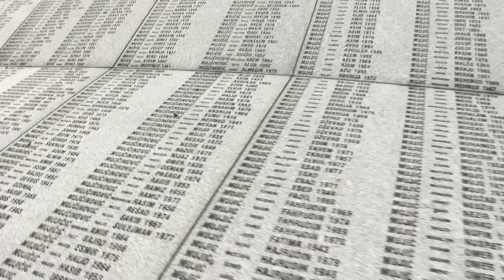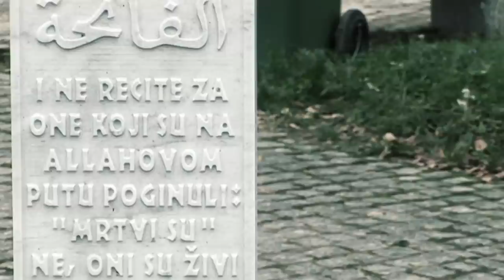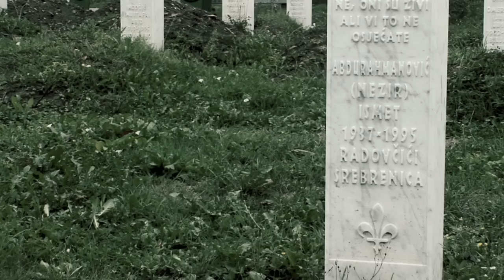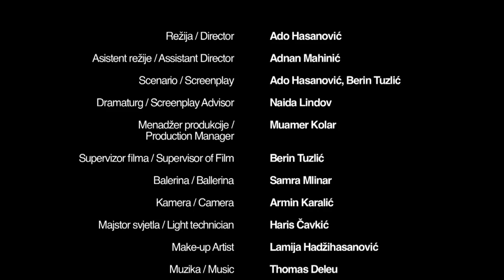THE ANGEL OF SREBRENICA (2010) a short film by Ado Hasanovic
Anđeo Srebrenice, a short film by Ado Hasanović about the 1995 genocide in Srebrenica is like a finely honed artistic jewel. When tragedy is too immense for human sensibilities to sanely negotiate it only poetic metaphor and music can help us to comprehend what human beings have done to each other. This film, with its delicate imagery, its truly wonderful contrast between the grace of a fine and refined ballerina and the brutal destruction of the town’s fabric has a visceral reality and a secular spiritual quality that speaks directly to us. When we realize that the ballerina is a visiting spirit brought low by the scale of the tragedy the viewer is overcome with the horror. This film is a testament to the transformative power of art and should be a celebration of Ado and the other young creative people of the town to at last begin to confront, absorb and move on from the past. Bravo.

FILMSKA KRITKIKA
Britanski psiac, reditelj i producent Robert Golden naveo je za Hasanovićev film o genocidu u Srebrenici 1995. godine da predstavlja izbrušeni umetnički dragulj. "Kada je tragedija prevelika da bi je ljudska osećajnost pojmila, samo nam poetska metafora i muzika mogu pomoći da shvatimo šta je jedno ljudsko biće sposobno uraditi drugome. Ovaj film svojim delikatnim slikama i uistinu predivnim kontrastom između gracioznosti i rafiniranosti balerine, te brutalno uništenog grada, poseduje nadrealan i odvojen duhovni kvalitet koji nam se direktno obraća. Kada shvatimo da je balerina duh u poseti, koji je oboren veličinom tragedije, gledalac biva savladan užasom. Ovaj film je svedočanstvo o transformativnoj snazi umetnosti i trebao bi biti u slavu Ade i drugih mladih umetnika iz grada da se napokon suoče, apsorbuju i odmaknu od prošlosti. Bravo"

SYNOPSIS

BOSNIAN / Andjeo Srebrenice
Film govori o jednom savrsenom danu u Srebrenici danas. Grad je obiljezen oziljcima rata. Andjeo se pojavljuje u obliku balerine na Banji Guber, izvoru zivota Srebrenice. Baletski ples Andjela prati prepoznatljive dijelove grada i kreira imaginarnu sliku zivota u gradu kojeg prate posljedice rata. Svojom radoznaloscu Andjeo se pojavljuj...e na Memorijalnom Centru. Dok hoda kroz groblje, Anđela obuzima beskrajna tuga i nezaustavljiva bujica emocija.

ENGLISH / The Angel of Srebrenica
The film tells about how a perfect day in the little Bosnian town, Srebrenica, looks like nowadays. The town shows visibly the scars of the recent war. The angel appears in the form of a ballerina in the Guber Spa, the source of life in Srebrenica. The Angel starts moving as a ballerina visiting the crucial parts of the city and creating an imaginary picture of life in the town, which doubtless still suffers the consequences of war. The angel is driven by her curiosity and appears at the Memorial Center. While walking through the cemetery, the angel is overwhelmed by endless sadness and lets the torrent of emotions flow.

ITALIAN / L'angelo di Srebrenica
Il film racconta di una giornata perfetta a Srebrenica oggi. La città è ancora segnata delle ferite della guerra. L'angelo compare sottoforma di ballerina alle terme di Guber, fonte di vita a Srebrenica. L'angelo, ballando, visita i luoghi più conosciuti della città e crea un'immagine ideale della vita a Srebrenica che ancora soffre delle conseguenze della guerra. Incuriosito, l'angelo compare al Memoriale di Potocari. Mentre passeggia in mezzo alle tombe, l'angelo viene sopraffatto da una tristezza profonda e da un flusso inarrestabile di emozioni.

GERMAN / Der Engel von Srebrenica
Der Film zeigt einen perfekten Tag in Srebrenica heutzutage. In der Stadt sind immer noch Kriegsspuren zuerkennen. Der Engel erscheint als eine Bellerine auf Bad Guber, quelle des Lebens in Srebrenica. Der Ballettanz des Engels begleitet bekannte Teile des Stadtes, und kreiert ein Imaginares Bild des Lebens in der Stadt, in dem immernoch Kriegsspuren zuerkennen sind. Aus eigener Neuigire erscheint der Engel auf Memorial Center von Srberenica. In dem Moment wo der Engel durch Grabstätte spaziert, bekommt er einen unglaublichen emotionalen Anfall, und er wird durch unendliche Traurigkeitsgefüll erschafft. Die

FRENCH / Ange de Srebrenica
Qu'est ce qu'un jour parfait aujourd'hui à Srebrenica, la petite ville de Bosnie ? Ville où les séquelles de la guerre sont encore très visibles. L'ange apparaît sous la forme d'une ballerine dans la station thermale Guber, la source de vie de Srebrenica. L'ange, qui se déplace telle une ballerine, visite un à un les lieux urbains les plus importants, en créant ainsi une image imaginaire de la ville, qui, indéniablement, souffre encore des conséquences de la guerre. L'ange, guidé par sa curiosité, se retrouve au Mémorial. Tandis qu'il déambule dans le cimetière, l'ange est submergé par une tristesse infinie et laisse le torrent des larmes se déverser.